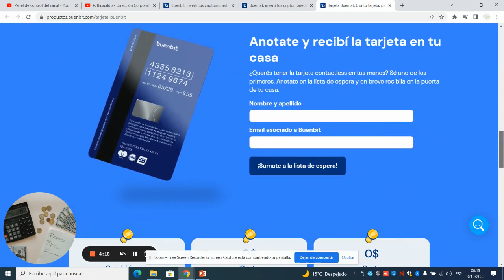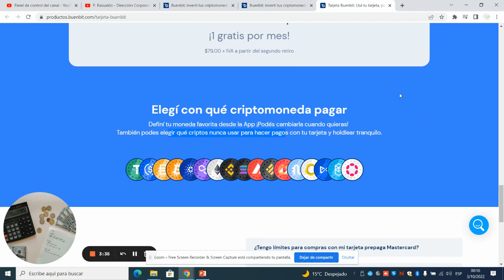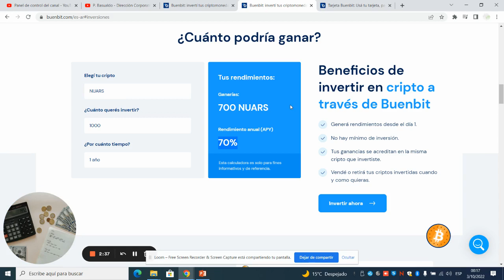👍Buenbit ;💳Cómo ganar 💰70% anual + 2% por cada compra NUEVA TARJETA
Te muestro las dos funcionalidades que tendrá la nueva tarjeta de Buenbit.

Si te interesa ingresar, te dejo los datos:

¡Llevate criptos gratis! 💸

1. Descargá la app de Buenbit acá
2. Registrate con el código 49OJLHU
3. Invertí 50 dólares en DAI, ETH o BTC y dejalos rindiendo por 30 días

Tenés 7 días desde que completás la verificación para invertir tus criptos💰